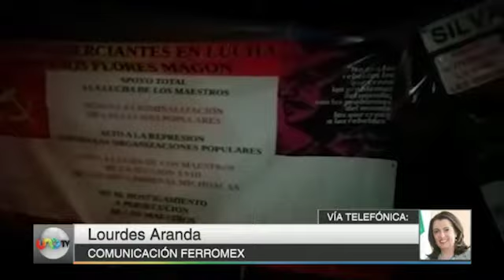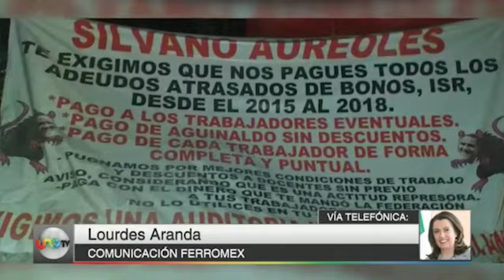José Cárdenas en Uno Tv, entrevista a Lourdes Aranda, comunicación Ferromex